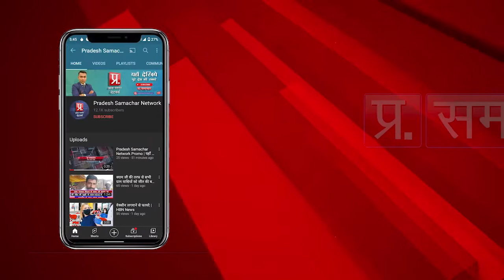गोवर्धन विधान सभा के सकरवा गांव के प्रधान निरंजन सिंह जी से विकाश के मामलों में कुछ बात चीत| PSN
गोवर्धन विधान सभा के सकरवा गांव के प्रधान निरंजन सिंह जी से विकास  के मामलों में कुछ बात चीत